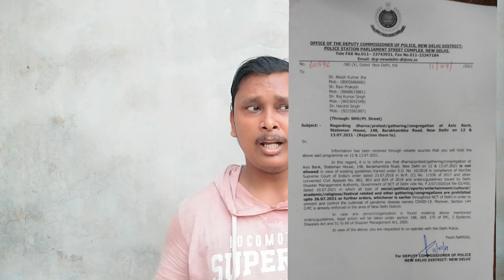PROTEST POSTPONED REGARDING AXIS BANK ABYB PROGRAM| URGENT MESSAGE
Protest postponed regarding Axis Bank ABYB program
Official letter from DCP Delhi police

Link for letter -

Our connecting channels